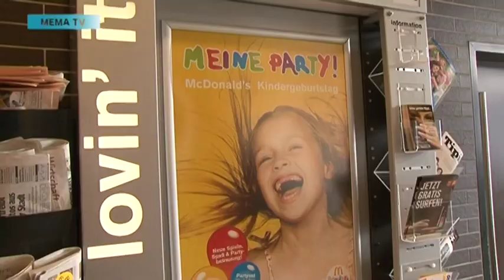mematvo.at - KW 11 - 50er von Andreas Gamsjäger von McDonalds